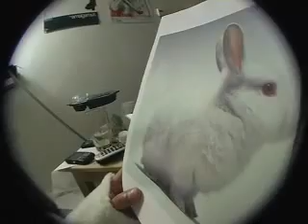BUNNY VS. APE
The Most Anticipated fight of t he decade. BUNNY FIGHT MONKEY